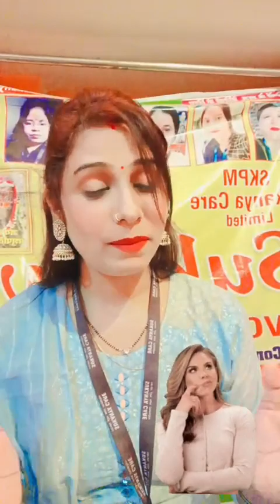जाने सुकन्या केयर के विषय मे, अधिक जानकारी के लिए संपर्क करें 7008172165 work from home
Video from rishumohanty 2014